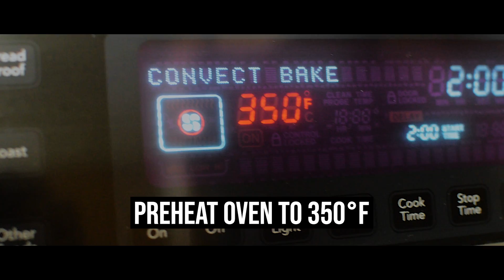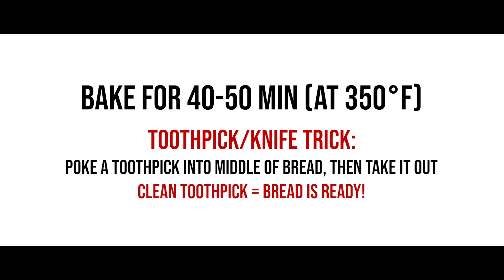How to Make Beer Bread (Quick & Easy Recipe)